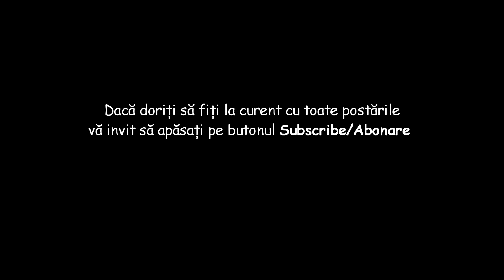Despre ”lumea de altădată” din satul PODENI, com. MOLDOVENEȘTI - badea Ioan Popa Dodo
Acasă la badea Ioan Popa Dodo (80 de ani) din satul PODENI, comuna MOLDOVENEȘTI, județul CLUJ.
- - - Dă mai departe RomâniaNEAOȘĂ
*Filmuleț realizat prin cadrul proiectului ”România Remarcabilă” derulat de ”Centrul Cultural Clujean”!
- August, 2019 -